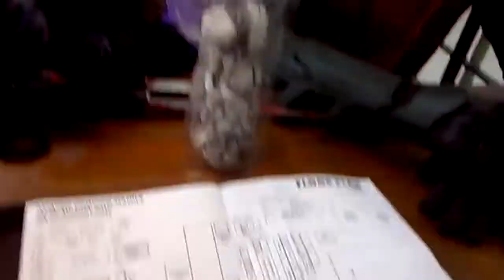AFTER TWO YEARS I FINALLY SAW EURIKA 愛 AGAIN [Interview - Jay Agonoy / keepsakes.]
After two years, I was able to see Ping and SJ of Team Eurika 愛 again - this time, at the third day of the Asia Pop Comicon Manila 2017.